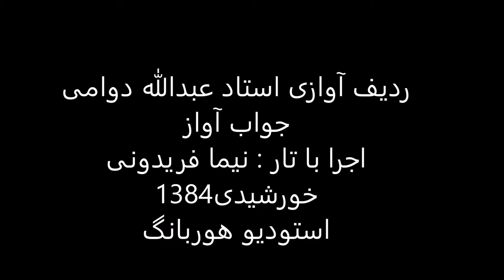جواب آواز استاد عبدالله دوامی تار نیما فریدونی 1384 ماهور راک کشمیر